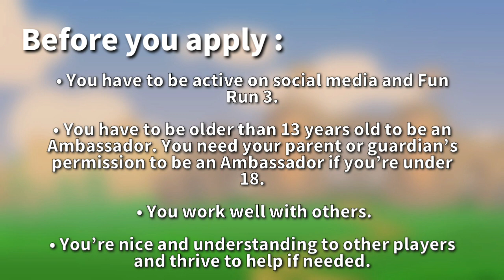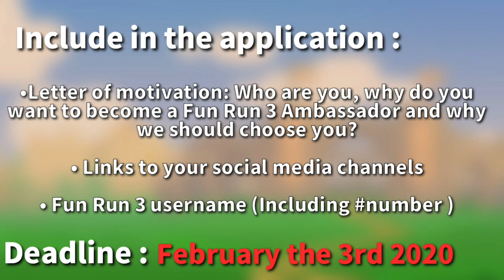• Fun Run 3 Arena • Are You the Next Ambassador ?!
Fun Run is looking for new ambassadors! You can now apply! Are you the next one ?!